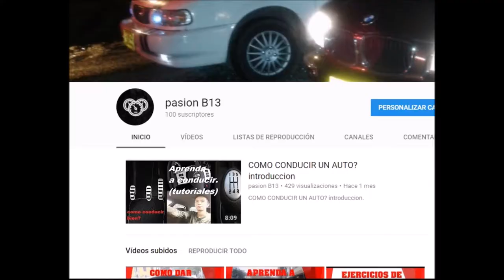Especial 100 suscriptores!!!